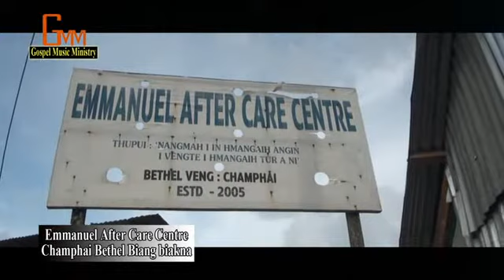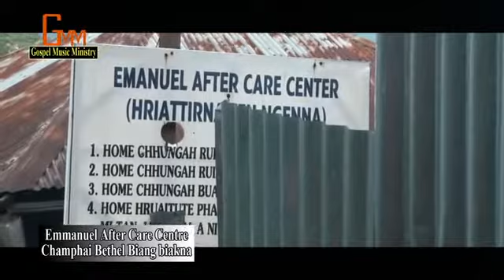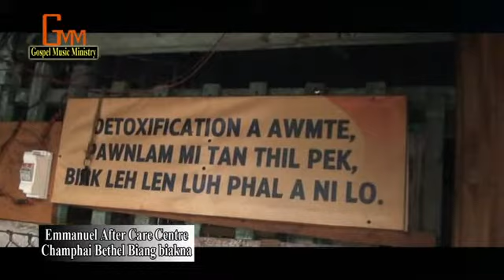Emmanuel After Care Centre Bihchianna